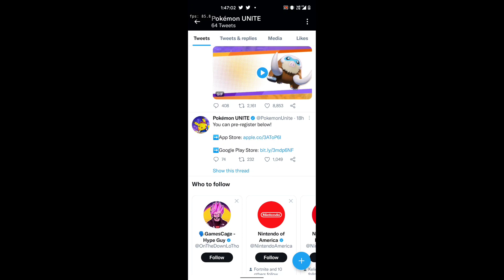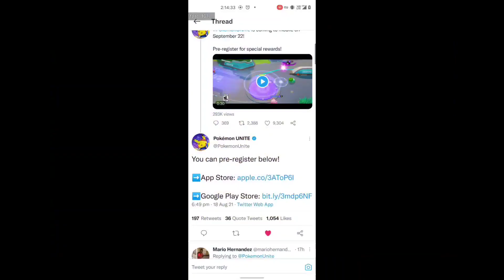Pokemon Unite Mobile Release Date , Pre-Register , New Pokemons 😱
Pokemon Unite is an Upcoming Moba Game based on Pokemon Franchise.

Background Music

tags ignore
pokemon unite, pokemon unite gameplay, pokemon unite download, pokemon unite download android, pokemon unite mobile, pokemon unite android, pokemon unite release date